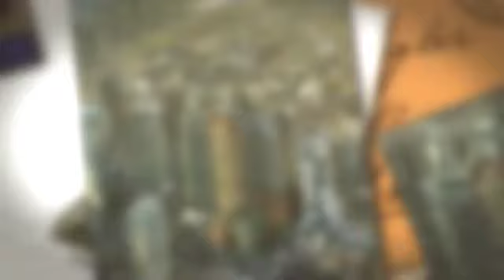RioCan Hall Condos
RioCan Hall Condos by RioCan REIT is a new condo project and is currently in pre-construction. The project is located at 126 John Street in Toronto. Pics, Floor Plans and Price List Available Here.